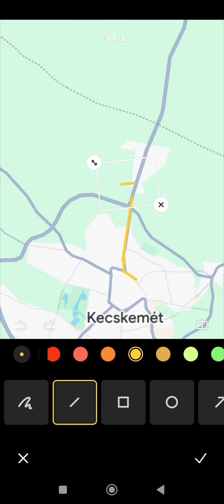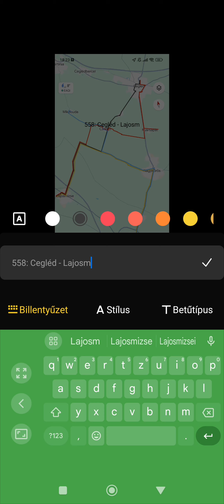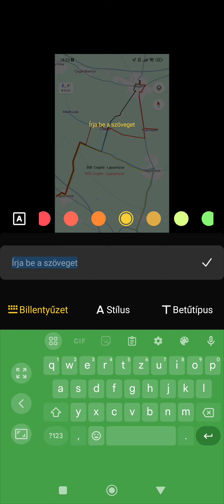Csemő és Hantháza autóbusz hálózatának átalakítása